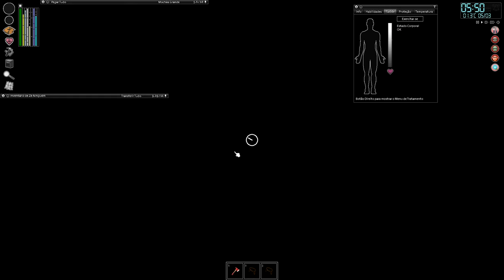🧟Project Zomboid - Zé Ninguém tropeça no azar mais uma vez, mas segue vivo em Muldraugh... EP37